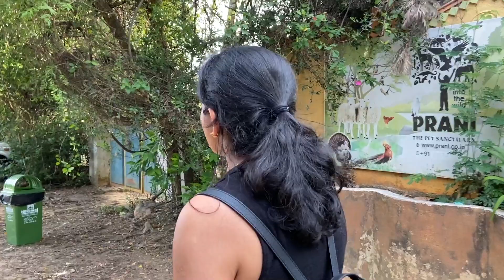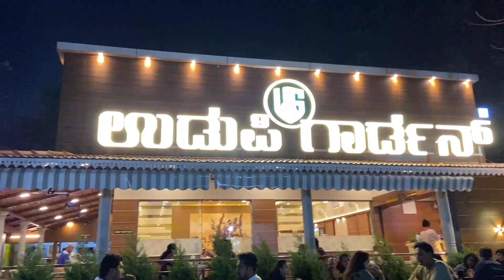Kids outing at Prani - The Pet sanctuary | Bengaluru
Hello all,
In this vlog, we went to a petting zoo called as Prani - The Pet Sanctuary, located at off Kanakpura road, Bengaluru.
This can be one of the things to do in and around Bangalore.
We had a lot of fun at this place and hope you enjoy the vlog too.
Cheers,
Hiten.

Gear:
iPhone 11 128GB PRODUCT RED